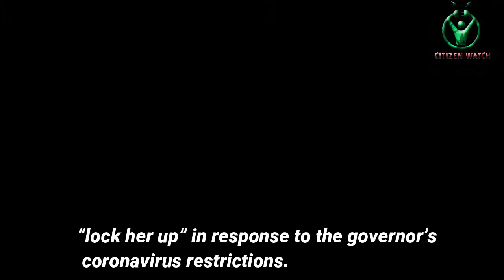Gretchen Whitmer Accuses US President Donald Trump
The Justice Department has thwarted an alleged domestic terror plot to kidnap and potentially kill the governor of Michigan and violently overthrow the state government.

Gretchen Whitmer calls out US President Donald Trump on inciting domestic Terrorism.

Thoughts?